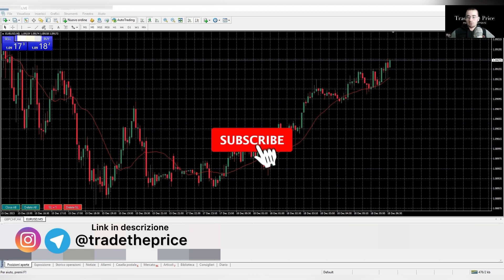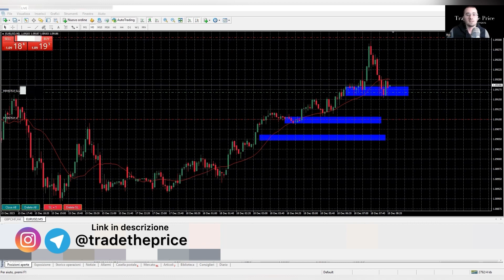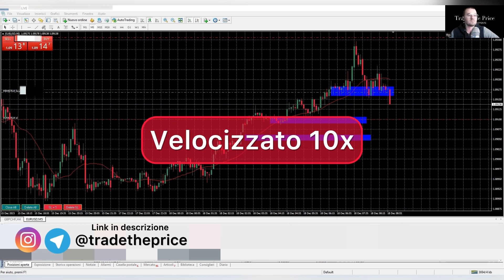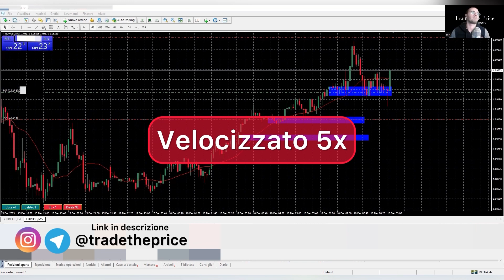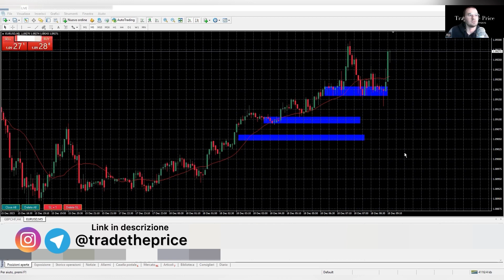LIVE TRADING Podcast: Operazioni, Psicologia, Liquidità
La mia sessione di Live trading del 18/12/2023 durante la sessione di Londra

Vuoi vedere ciò che faccio giornalmente? SOCIAL ▼

regolamentato CONSOB - possibile la scelta del regime amministrato - MetaTrader e TradingView

INDICE
00:00 Live Trading